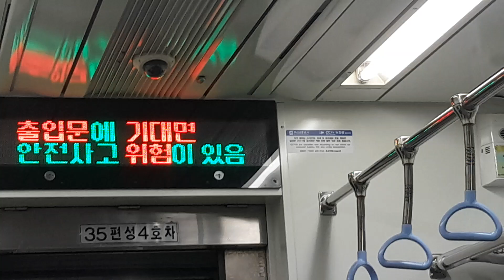부산지하철 2호선 못골역 안내방송 Busan Subway Line 2 Motgol Station Announcement